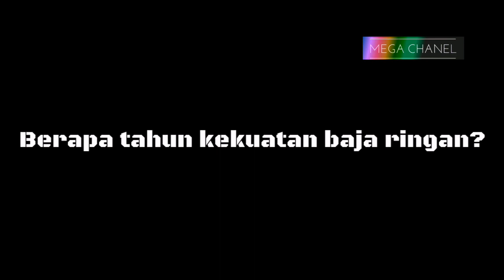Kekuatan Baja Ringan 20 - 30th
Kekuatan baja ringan

sedikit penjelasan tentang berapa tahun baja ringan kuat dan bertahan

baja ringan bisa kuat sampai puluhan tahun 20 - 30 th

kenapa baja ringan bisa kuat karena dilapisi ziincalumunium yang anti karat tahan rayap tahan terhadap korosi

Mega Chanel : Seputar Baja Ringan

KOMENT

JADWAL UPLOAD : HARI JUM'AT

BY.MEGA CHANEL